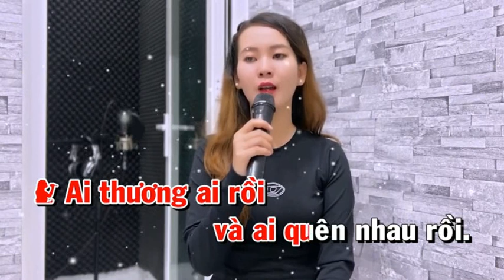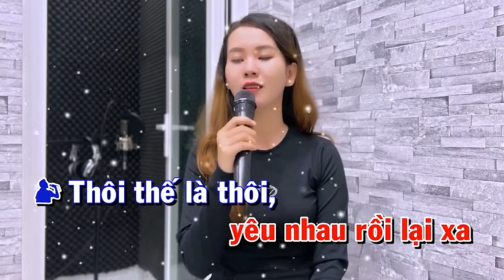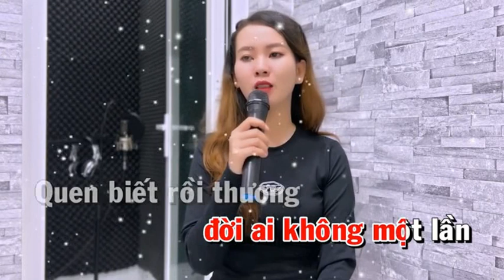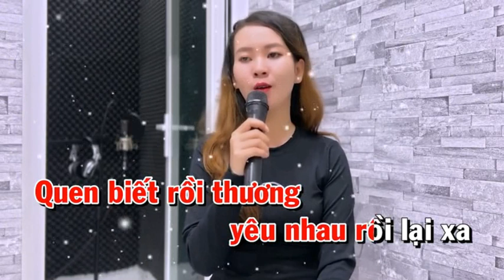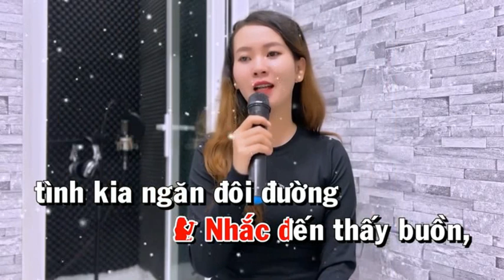NHẬT KÝ ĐỜI TÔI - ANH THƯ & HOÀNG VĂN